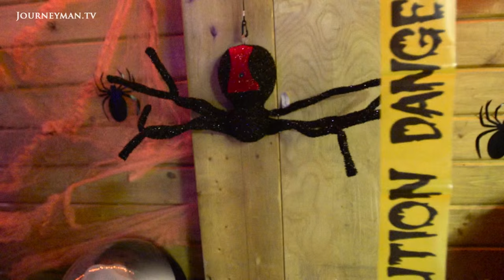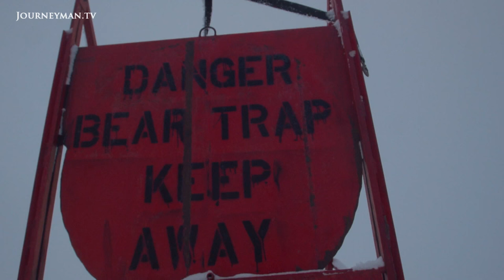The Canadian Town Living With Polar Bears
Polar Patrol: “Once they get hold of you, you’re history,"

What's it like living in the Arctic Circle where you can open the front door to find a polar bear? This report goes into a town where bears roam the streets and the effects of climate change are felt daily.

Leo Ikhakik has the unique job of keeping the town of Arviat safe from polar bears. "Once they get hold of you, you're history", he warns. He's armed with rubber bullets, which will scare the animals off, but also live ammunition just in case. "It's very scary to be out during the polar bear season", says Leo's daughter Lorraine, who's mum to six children. As global warming reduces Arctic sea ice, a vital hunting ground for the bears, they are seen venturing into the town more and migrating less. "Nine polar bears each night come into Arviat", explains a worried local resident.